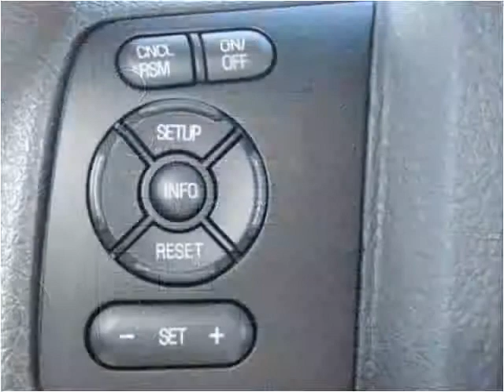2015 Ford F350 New Cars Manassas VA